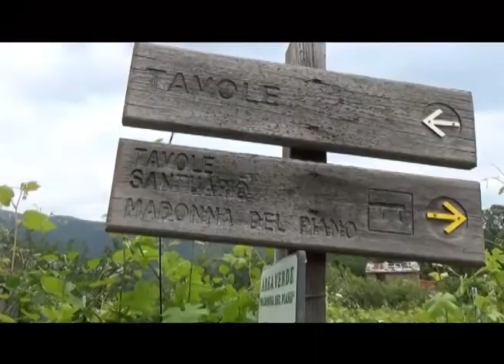PREVISIONI METEO AVVERSE PER DOMENICA, RINVIATA LA PASSEGGIATA DI PRELA’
A seguito di previsioni meteorologiche assai poco favorevoli per il fine settimana e per domenica in particolare, il Comune di Prelà ha fatto sapere che la “Passeggiata enogastronomica” in Val Prino è stata rinviata al prossimo primo settembre. Il lungo rinvio si è reso necessario a causa della concomitanza dei fini settimana sia con appuntamenti elettorali che con altri eventi in programma nella zona, che avrebbero fatto slittare l’appuntamento in un periodo troppo caldo. Da qui la decisione di attendere la frescura settembrina. Per gustare i prodotti preparati dai tanti volontari di comune e frazioni di Prelà, dunque quest’anno bisognerà portare un po’ di pazienza e aspettare il primo settembre.